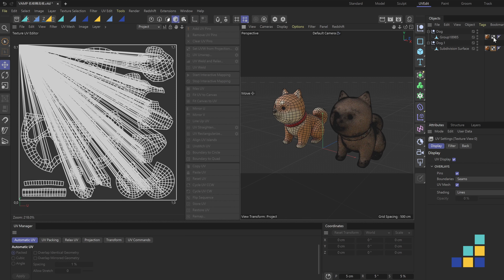Cinema 4D 2024新功能 - VAMP功能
VAMP 代表頂點映射管理器，是一種將點的資料從一個物件傳輸到另一個物件的強大工具，物件可以完全不同，它們可以具有不同數量的點和不同的結構。除了頂點貼圖之外，VAMP 還可以傳輸各種類型的選擇、UV 座標、權重以及 Pose Morph 標籤等等。此外，也可以讓 VAMP 沿著軸鏡像這些資料。

📌關於MAXON
MAXON是專為為動畫設計、遊戲、可視化、電影、動作設計和數位藝術家提供完整的解決方案，包含Cinema 4D、Redshift、Red Giant、Universe、Forger 和 ZBrush，目標是為藝術家提供開創性的技術和工作流程，以進行全方位的創作，將所有創意工具更新並且匯集在一起。

📌關於宙盟
「宙盟資訊股份有限公司」成立於 1995 年，致力於高端視覺影像技術的解決方案，深耕近30年。代理經銷眾多國際品牌，運用軟硬體交互整合，打造各行業的優質解決方案，奠定視覺影像技術的領導地位。作為視覺影像的先行者，用先進的科技和完善的服務與客戶共創雙贏是我們不變的立場。

📢想瞭解更多Cinema 4D使用方式與相關技巧歡迎至SVIP官網
相關問題也歡迎透過FB、LINE聯繫我們📣